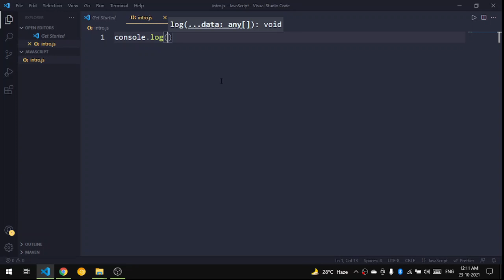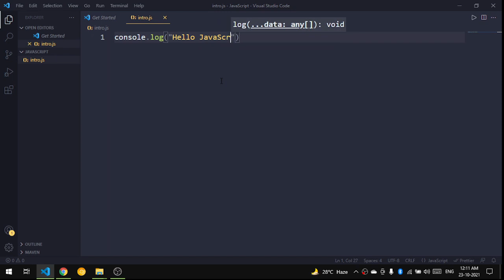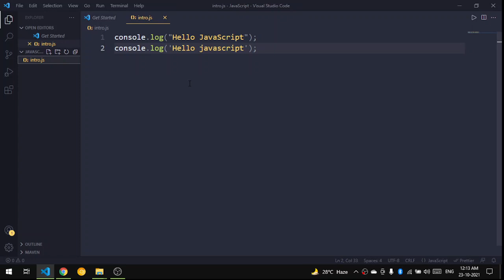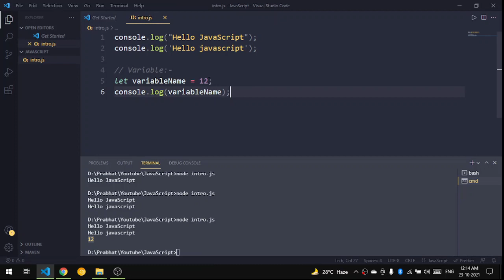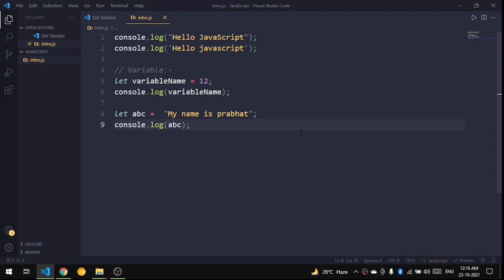Lecture 1 How to print and Declare Variable in javaScript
How to print in javascript .
How to declare variable using let keyword , Basically is a intro of javascript programming.

You need to install two Applications one is node.js:-